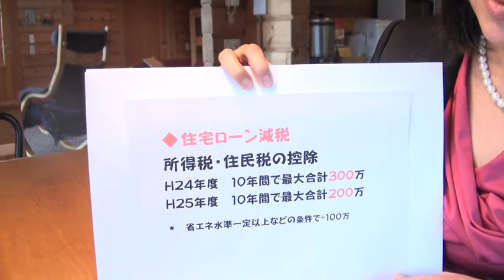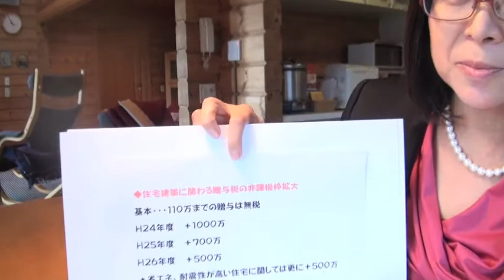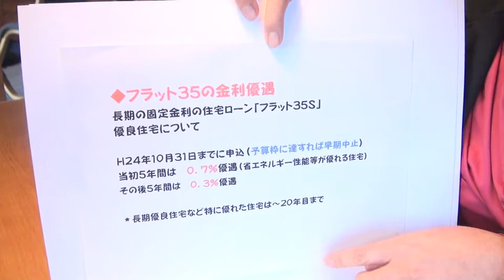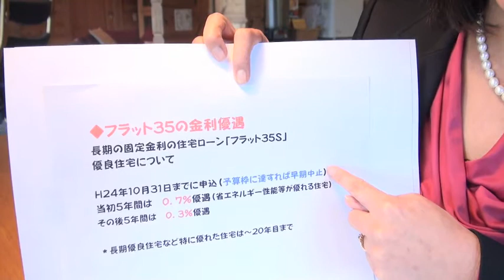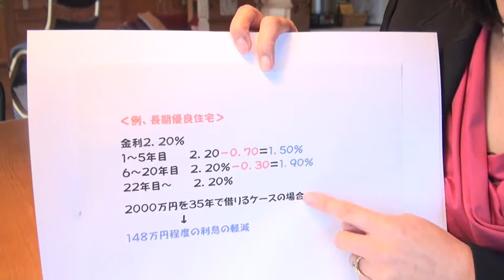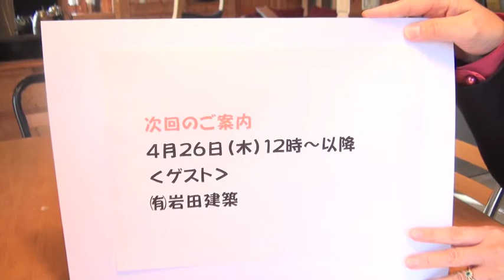ネイチャーフィールド03_FP新田ひろ美「浜松家づくりカフェ」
◎有限会社ネイチャーフィールド
→ホンカ磐田